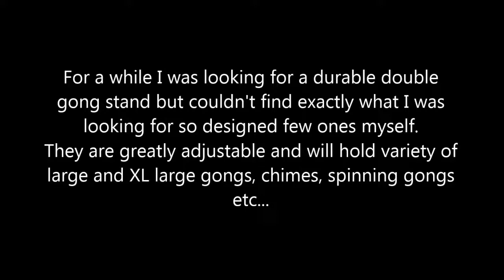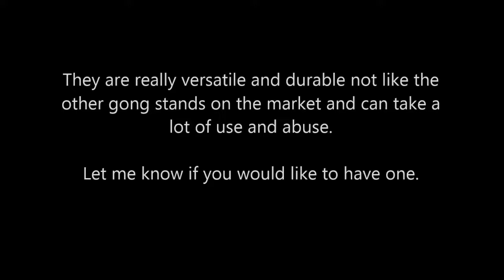Heavy Duty Medium, Large and Extra Large Gong Stands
For a while I was looking for a durable double gong stand but couldn't find exactly what I was looking for so designed few ones myself. They are greatly adjustable and will hold variety of large and XL large gongs, chimes, spinning gongs etc...

Designed one for the mid size gongs as well

This one can take 50" gong on the bottom and 40" on the top

The top frame height can be adjusted to hang gongs, chimes or other sound gadgets

The height adjustment can have a ruler on the back side for an easy adjustment

The stands can fit into each other and can be stored just like this for a space saver

The stand can have caster wheels and dismount to fit a lighting or speaker stand case bag

Here it how it looks with a small gong and chimes on top and 43" gong on the bottom

They are really versatile and durable not like the other gong stands on the market and can take a lot of use and abuse.

Let me know if you would like to have one.